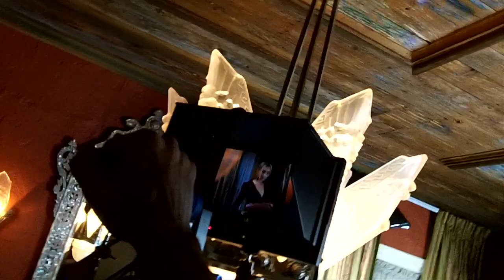Noelle et Filles 2013 Fall Collection Promo (Director's Cut)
Directed by Freddy Rodriguez/66 Films
Photography by Chris Lopez
Make up & Hair by Antonio Costa

The song 'Magazine' appears courtesy of the Hongs. Magazine available for download on itunes.

Special Thanks to: Wood Kinnard and Alberto Arias, Oscar Trevilla, Elina Rodriguez, Raysa Rodriguez and Dilyara Galieva.

66 Films Inc. Production